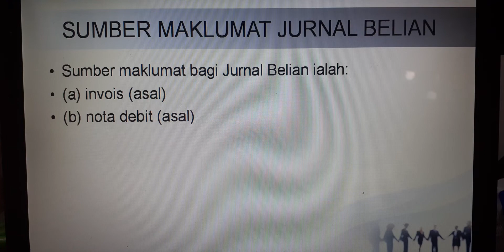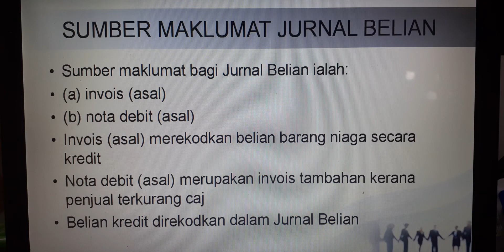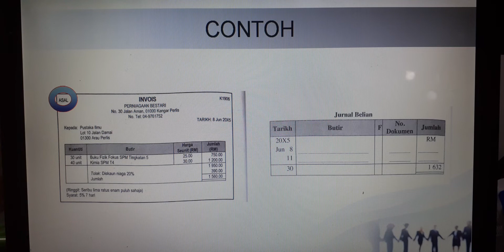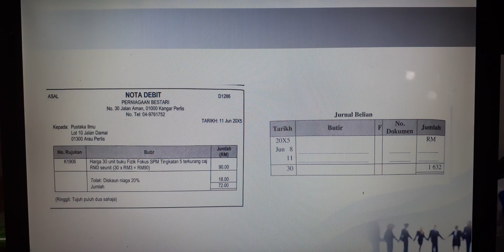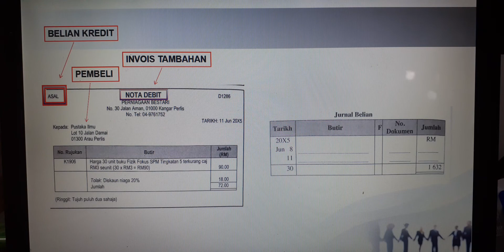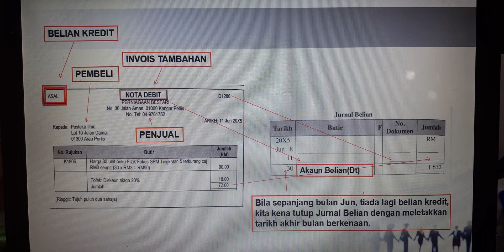BUKU CATATAN PERTAMA-Galus SPM Sasbadi m/s 38